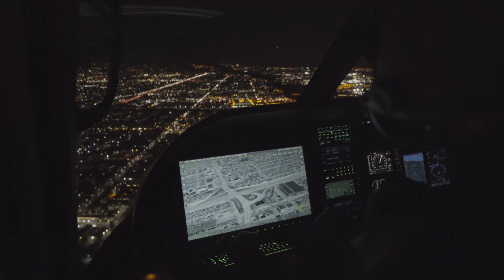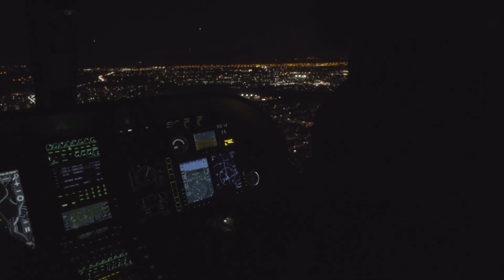[오!밀리터리] 육·해군 최신예 훈련용헬기 막판 2파전 돌입---- 에어버스의 H125냐, 벨의 B505냐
지난해 12월 9일 입찰공고를 낸 육해군의 기초비행훈련용 헬기사업에서 2개의 후보기종이 최종 시험평가에 들어감에 따라 조만간 승자가 결정될 것으로 보인다. 육해군의 기초비행 훈련용 헬기사업은 2011년에 최초로 추진된 이후 만 10년만에 결론을 내는 것이다.

그동안 두 차례의 입찰공고를 통해 기종을 선정하는 작업을 했으나 군 당국이 요구하는 작전요구성능(ROC)을 충족하는 헬기가 없었다. 현재 육해군이 운용중인 기초비행훈련용 헬기는 40년이 넘는 노후 기종으로 대체 시한을 경과해 이번에 선정하지 못할 경우 운용에 차질을 빚을 전망이다.

지난해 12월의 입찰공고에 참여한 업체는 5개사였으나 3월 현재 3개 사로 줄어들었다. 유럽 에어버스사의 H125 헬기와 미국 벨사의 B505 헬기의 2파전 양상으로 경쟁하고 있다. 또 다른 미국업체인 로빈슨사 R66 헬기가 있으나 군 당국이 관심 있게 살펴보는 기종은 H125와 B505 헬기다.

에어버스사의 H125 헬기는 프랑스 아에로스빠시알사 시절인 1980년대 기체중량 2.4톤의 에큐루일 헬기로 탄생해 개량을 거친 기종이다. 에큐루일 헬기의 군용 버전은 페넥이라고 부르는데, 기관포와 로켓탄을 장착하는 경무장 헬기로 양산됐다.

로터 블레이드 등에 복합소재를 적용해 비행성능을 개량한 기종이 H125 헬기다. 2016년 10월까지 기준으로 550대가 운용중인 것으로 알려진다. H125 헬기를 재설계한 최신 버전은 H130형으로 동체 후방을 페네스트롱 로터로 교체했다. 또한 2중 유압계통 등을 적용해 비행조종성능을 향상시켰다.

벨사의 B505 헬기는 베스트셀러 B206 헬기의 발전형으로 2013년 6월 파리에어쇼에서 처음으로 선보인 이후 2014년 11월 첫 비행을 했다. B505 헬기의 특징은 기존 B206L4 헬기의 비행성능을 향상시키고 조종사의 시야를 넓혀주는 조종석 방풍창, 승무원 출입 캐빈도어를 크게 만들었다. 조종을 위한 최신 전자장비의 도입은 물론, 지형회피 경보시스템이 장착돼 안전성이 높은 헬기로 인정받고 있다. B505 헬기의 기체중량은 운용시 기준 2톤이다.

에어버스사의 H125 헬기와 벨사의 B505 헬기의 공통점은 2톤급 헬기이며 엔진을 프랑스 샤프란 엔진을 사용한다. 3월 이후 시험평가 등을 거쳐 기종을 선정할 예정이며 1576억 원의 예산으로 41대를 도입한다.

에어버스사는 KUH-1 수리온 기동헬기와 LAH 경전투헬기 협력사의 위치에서 절충교역 등을 제시하며 적극성을 보이고 있다. 벨사는 2차 입찰공고 당시 제출한 서류 및 시험평가 등의 축적된 경험과 자료를 통해 우수성을 내세워 절충교역으로 KAI의 자회사인 KEMS에서 B505 헬기 조립을 제안하고 있다.

이번 사업 역시 가격, 계약조건, 절충교역 등이 승패를 가를 것으로 보인다. 하지만 2차 입찰공고 때보다 사업비가 줄어든 상황에서 에어버스사의 참여를 의아하게 바라보는 시각도 있다. 에어버스사는 1, 2차 입찰공고 당시 최대 기체중량 1.7톤의 H120 경헬기 제시를 고민하다가 참여를 포기했다고 한다. H120 헬기보다 한 단계 위의 기종인 H125 헬기로 가격을 맞출 수 있느냐는 것이다. 아무튼 H125 헬기와 B505 헬기는 우수한 성능의 헬기임에는 분명하다. 우리 해공군이 제안가격으로 기종이 결정한다면 덤으로 절충교역을 챙길 수 있을 것으로 보인다. 향후 육해군의 회전익 조종사의 안전하고 효율적인 전력이 되어 줄 기초비행훈련 헬기사업의 기종선정 결과가 기대된다. 글/안승범 디펜스타임스 편집장